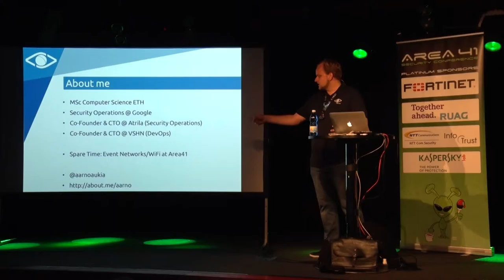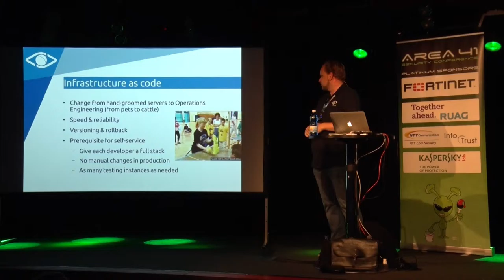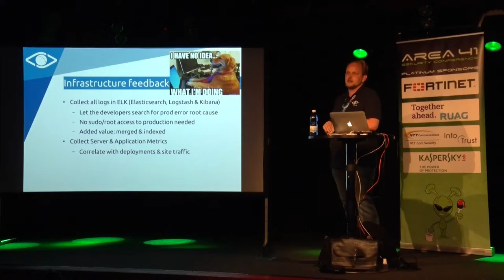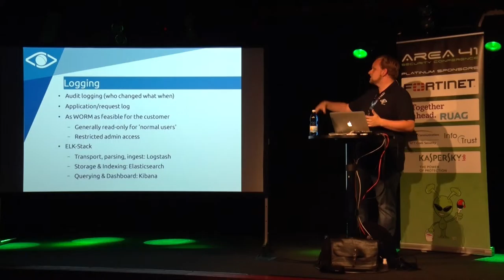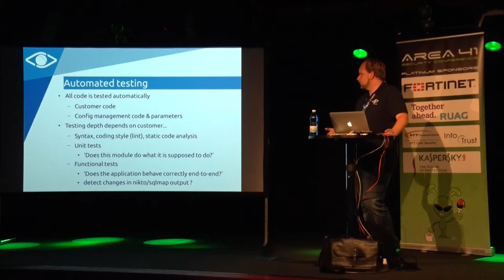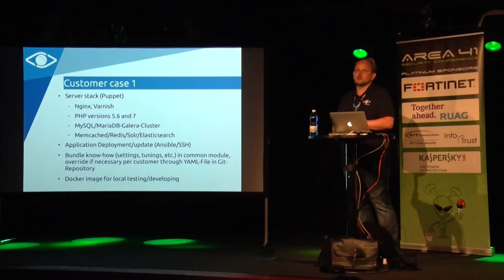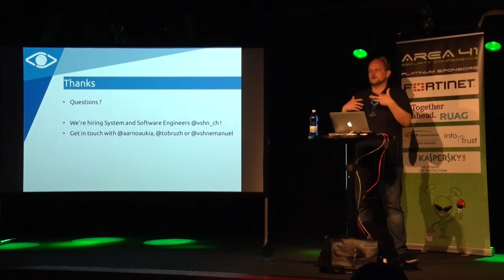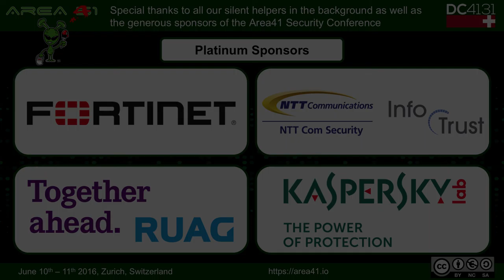Area41 2016: Aarno Aukia: SecDevOps - how to secure the DevOps tools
Area41 Security Conference 2016: Aarno Aukia: SecDevOps - how to secure the DevOps tools